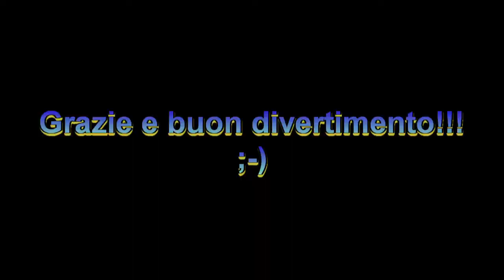Tutto ciò che potrete vedere